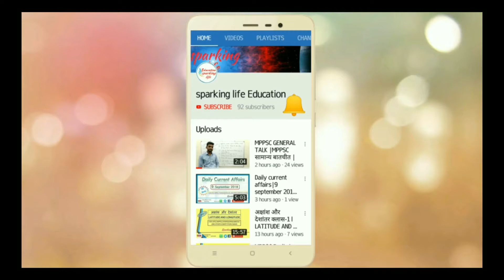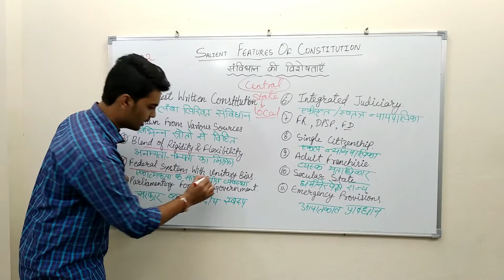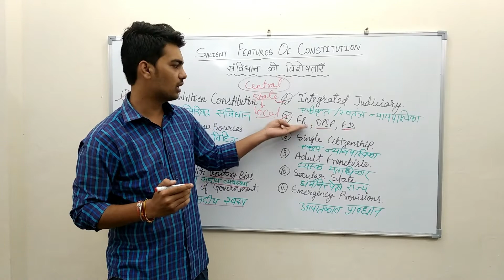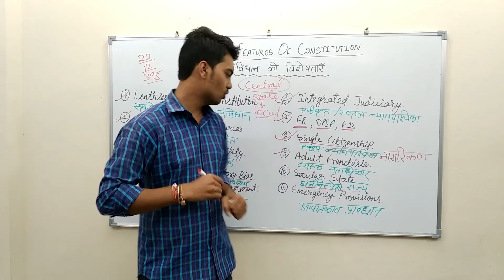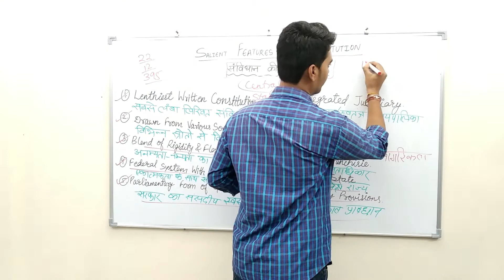संविधान की विशेषताएं CLASS -2 |SALIENT FEATURES OF CONSTITUTION |MPPSC/ VYAPAM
For mppsc/vyapam/railway/ssc/bank and other competition exams.

join us on whatsapp for
PDF  FILE DOWNLOAD
Sparking life mppsc WhatsApp group: